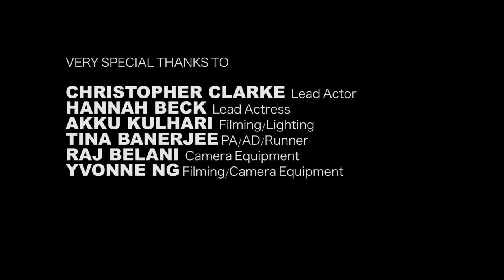Inquest Digital short